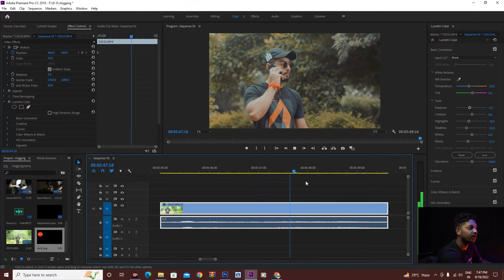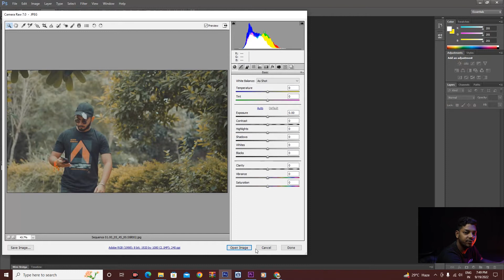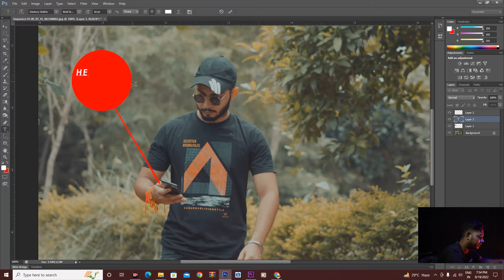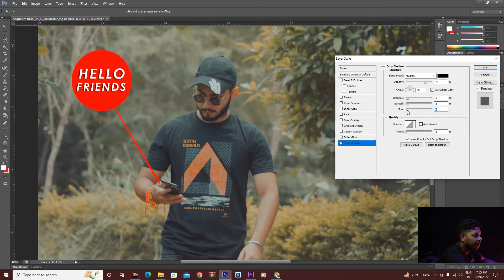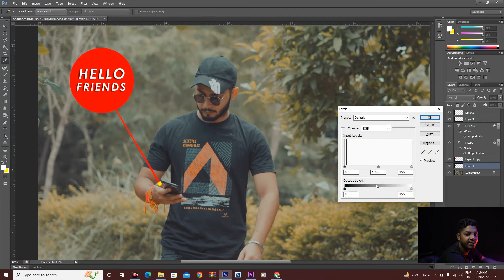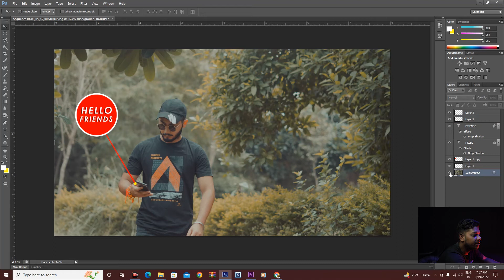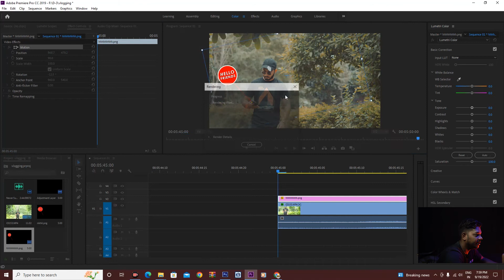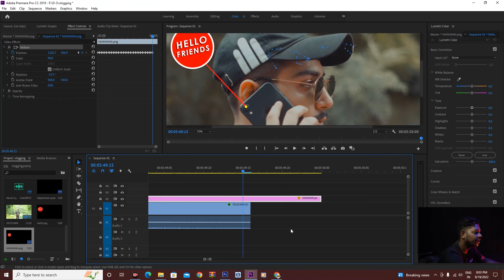Call Out Title & Motion Tracking with an Object in Premiere Pro CC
Hi Friends,

About Channel:-

In this channel u will get information about camera and camera gears as well as u will get some photoshoot techniques.

About Video:-

in this video u will get information about is video me maine apko text tracking ke bare me bataya hai.ki ap ki tarah se text ko subject ke sath track kr saktey hai. please like , subscribe my channel for latest video and share it with ur friends.

Sony A7Miii Camera
Sony 50mm F/1.8
Sony 24-70mm F/4 Lense
Rode Mic
Digitek Tripod
Sonia Studio Light

1. text motion tracking premiere pro me kaise kare
2. text motion tracking in premiere pro
3. text motion tracking on prmiere pro
4. premiere pro in text motion tracking
5. premiere pro on text motion tracking
6. motion text tracking in premiere pro
7. text motion track in premiere pro
8. motion track text to an object premiere pro
9. A Review of and How to Balance the Moza Aircross 3 Gimbal || Moza aircross 3 Gimbal All Mode Explain

Thanks,
Raj Mehta